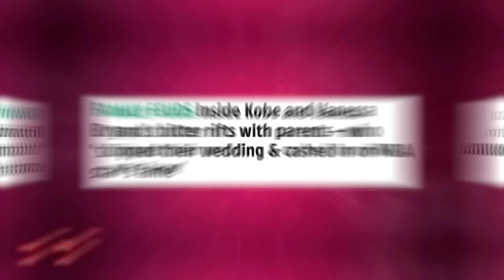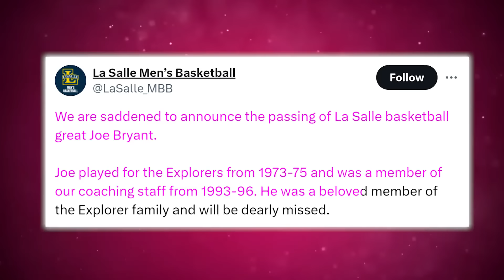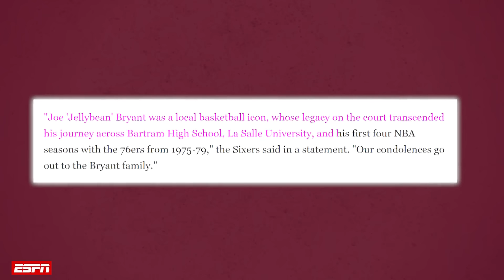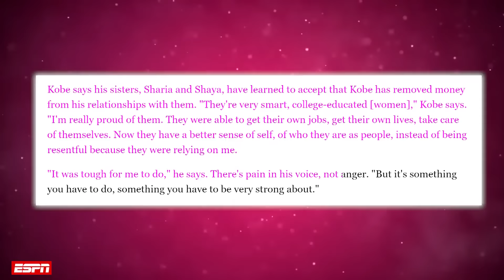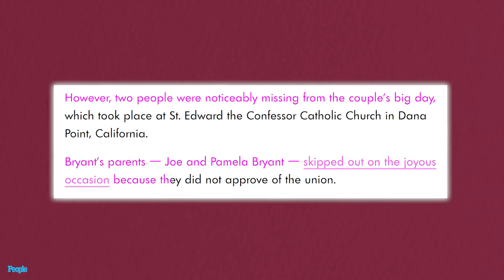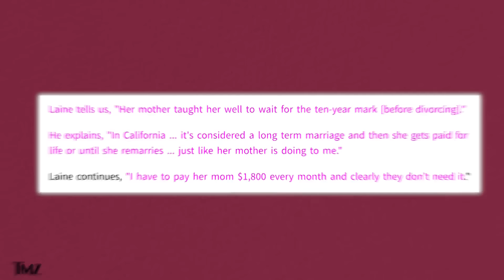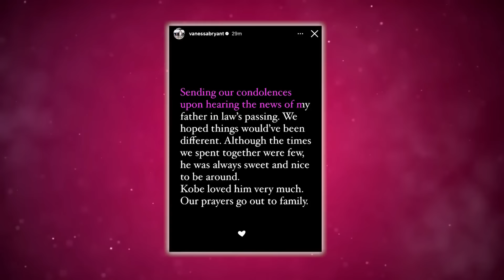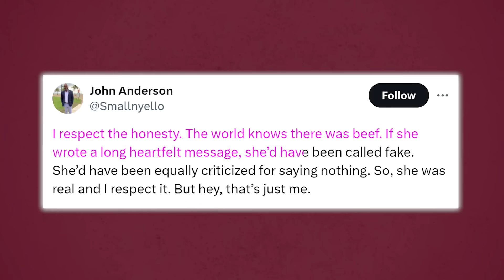Vanessa Bryant SHADES Kobe Bryant's Dad's Death | Why Kobe's Parent Never Accepted Her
Yoh! It’s a really sad and difficult time for the Bryant family as Joe ‘Jellybean’ Bryant, the father of late NBA legend Kobe Bryant and a former basketball star, has died at the age of 69.

And while the family should be focusing on paying their last respects, unfortunately, they also have to focus a bit of energy on Vanessa Bryant allegedly shading the death!

Chile, what is it really about Vanessa and the Bryants? And why have Kobe’s parents never accepted her? Let’s settle this once and for all y’all!